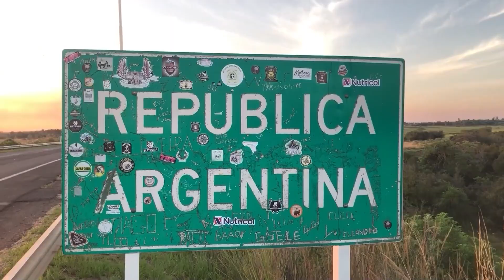NGFEDERAL - MATÍAS ROMERO HABLÓ TRAS VOLVER AL GOL - PASIÓN ARGENTINA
EL DELANTERO ESTAMPÓ EL EMPATE Y ENLOQUECIÓ A LOS HINCHAS.